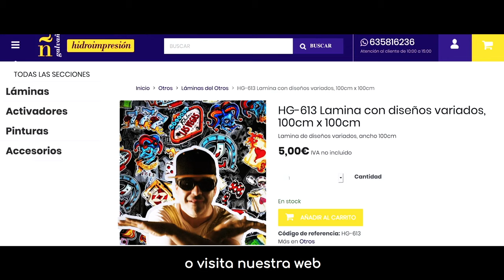MC Galvañ, Spot 2019 para Galvañ Lacados y Arenados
En Galvañ Lacados y Arenados contamos con más de 15 años de experiencia en la limpieza de superficies. Estamos en Castalla (Alicante) y nos desplazamos hasta el cliente.

c/ Sant Vicente del Raspeig 1. Polígono Industrial II. 03420 Castalla (Alicante).
Teléfono fijo: 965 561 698